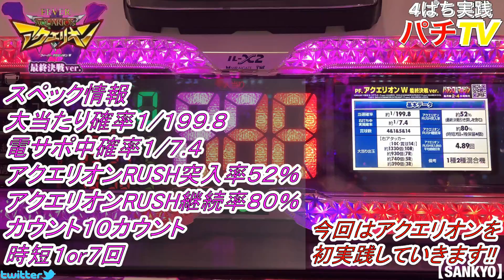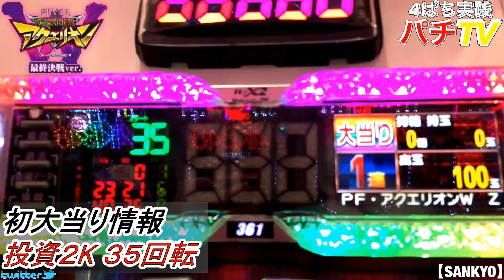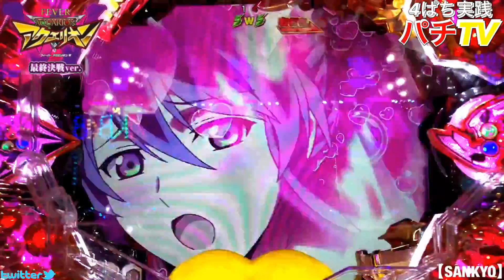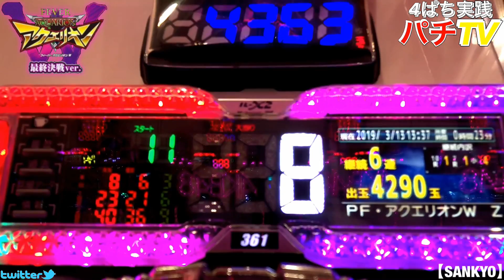PFアクエリオンｗ~最終決戦ver~RUSH継続率８０％だがその威力はいかに！？